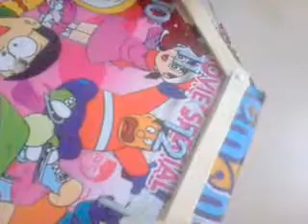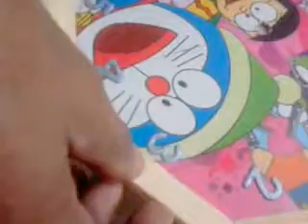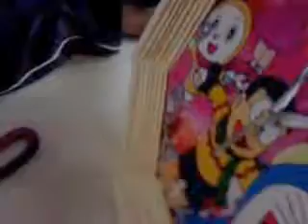DIY: How to make clock with ice cream sticks and clock parts - working clock model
DIY: How to make clock with ice cream sticks and clock parts, Popsicle clock

2. Buy clock parts. You can get them form online e-com portals
3. Attach the clock parts to the Popsicle clock model

We have used Glue Gun, Glue Sticks and Ice cream sticks/popsicle sticks to do the craft shown in the video.

you can get glue gun and sticks from flipkart check below link for glue gun and sticks

only for sticks, you can click here in flipkart

pls also give any suggestion/idea that you are looking for so that will do analysis, design, implementation/making the craft and will upload the video.

Used Opensource Openshot video editor. For online courses on video editing using Openshot and other online courses visit Udemy online courses